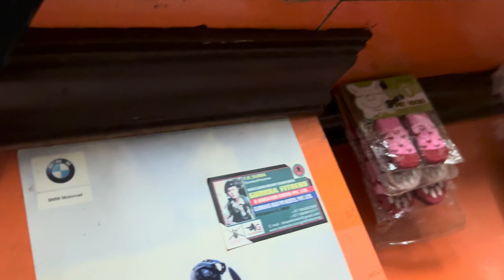HUSKY GROOMING!! 2ND HOME OF HERO POKHARA PET ZONE !!